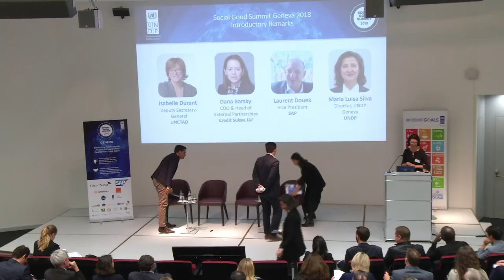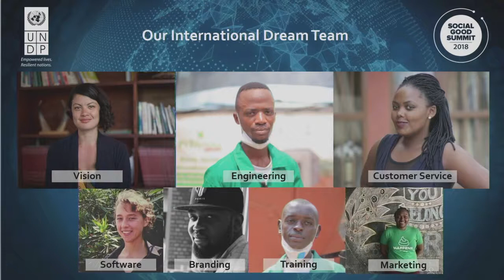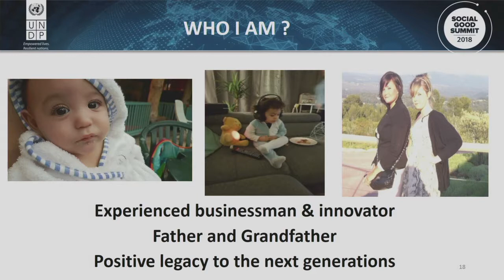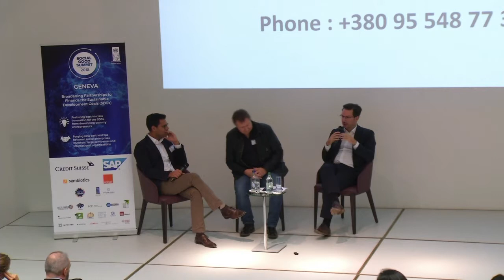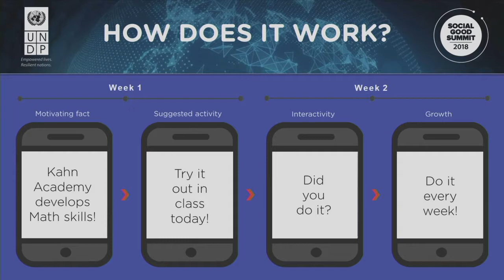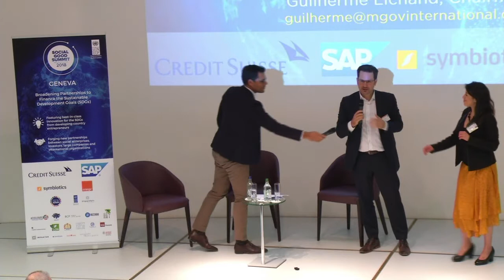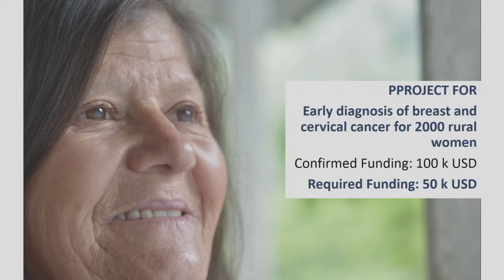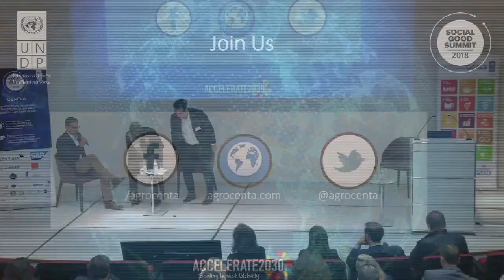SGSGeneva 2018 - Accelerate2030 Venture Pitches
Five impact-driven entrepreneurs from Accelerate2030, a joint initiative of UNDP and Impact Hub, will present their solutions for the Sustainable Development Goals. Each entrepreneur will pitch their venture and take part in a Q&A with the audience.
Roland Dominicé, CEO, Symbiotics SA
Guillaume Dubray, Managing Partner, Polytech Ventures

AGROCENTA (Ghana)
AgroCenta is an electronic supply chain platform connecting agricultural producers, suppliers, transporters, sellers and consumers under one umbrella for effective trading.

BIVE (Colombia)
Bive facilitates access to quick, high quality and affordable healthcare services for low income families through low-cost memberships and partnerships with health providers.

MGOV (Brazil)
MGov harnesses artificial intelligence to “nudge” users into habit formation, with an emphasis on social development in Latin America and Africa.

PIT VIDURA (Rwanda)
Pit Vidura is a solution to cleaning up fast growing cities and empowering communities with effective, safe, and legal waste management practices.

RAINBOW ECOSYSTEM (Ukraine)
Rainbow Ecosystem uses a 100% carbon neutral manufacturing process to manufacturer ecological panels and blocks and build energy-saving houses.